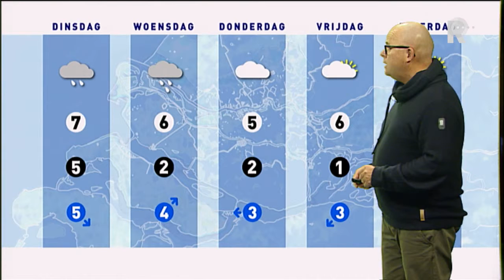Het Weer - 18 november 2013